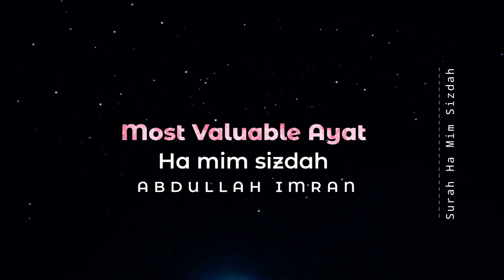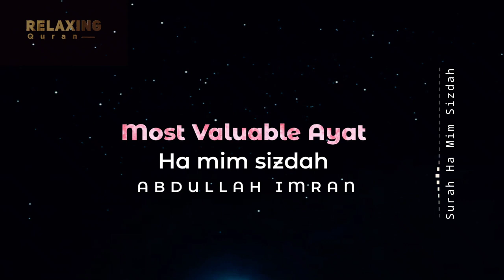The Most Valuable Ayat's Ha Mim Sijdah Abdullah Imran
The Most Valuable Ayat's Ha Mim Sijdah Abdullah Imran 10, 2019 — I am writing a website where I load this to get a random photo.
1 answe
Top answer:
You can use axios library to fetch the image and get the response url : let randomURL = '

 hai gyas i lov you